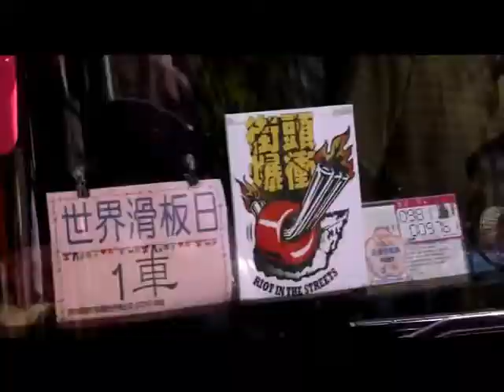2011 世界滑板日「街頭爆衝」活動花絮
RIOT IN THE STREETS 活動的目的與精神：

Why6月21日為世界滑板日?

滑板是美國當地學生生活. 平日非常稀鬆平常的代步工具.

而學生們都會在6/21放暑假的第一天. 大家相約一起玩滑板.

盡情的揮汗. 用力的擁抱夏天的來臨!

因此每年6月21日全世界玩滑板的同好都會在這一天聚集一起!

順應假日緣故. 今年台北活動將會安排在2011/6/19(日). 上午10:30國父紀念館(西側門)集合.

街滑至終點--信義區新光三越A8前廣場. 活動將持續進行至下午6:00止。

活動倡導為的是讓更多人能參與. 滑板運動是不分性別、年齡. 許多玩板的朋友除了工作、家庭外.

對於滑板的熱情並不會因年紀的增長而降低玩板的機會.

大家都會利用假日好好的放鬆流汗. 釋放一週的辛勞與壓力。

主辦單位今年特別將滑板日的活動舉辦在6/19(日).

讓滑板更為普及大眾化. 讓更多人看見. 並到場支持愛好玩板人的堅持和熱情!!

另一方面是希望政府可以為我們熱愛滑板的民眾們多增取一些福利.

正視我們的權力. 更渴望擁有更多合法場地可供玩家們使用